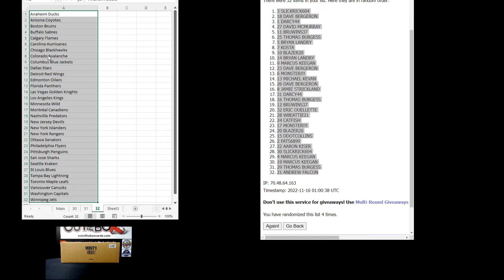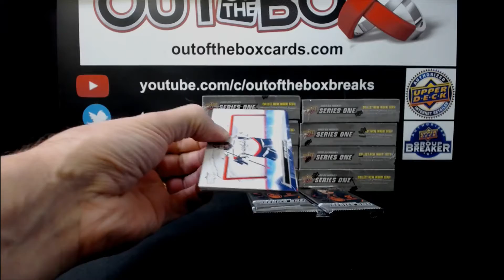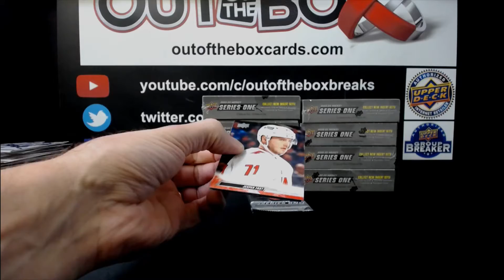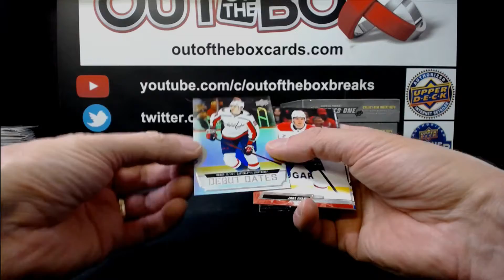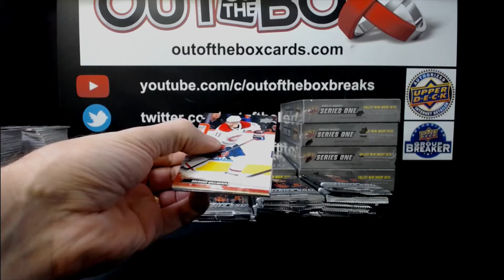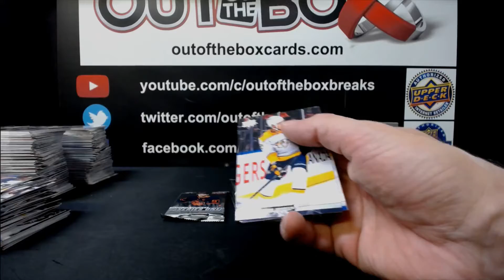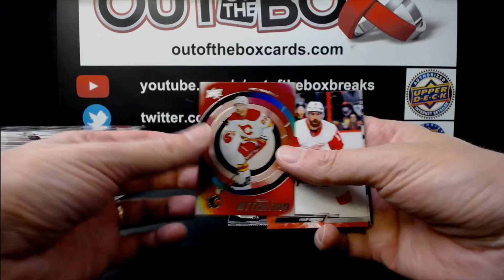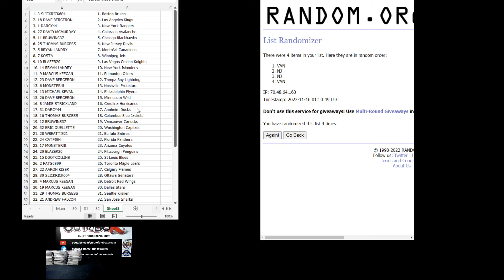Out Of The Box Group Break #12183 22-23 UPPER DECK SERIES ONE CASE TEAM RANDOM